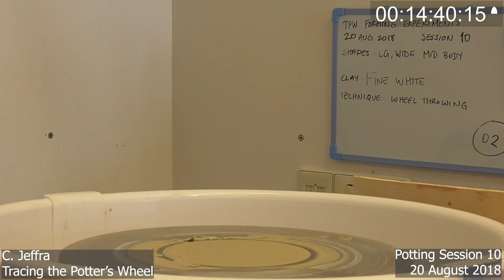TPW experimental pot 10.02 (side)